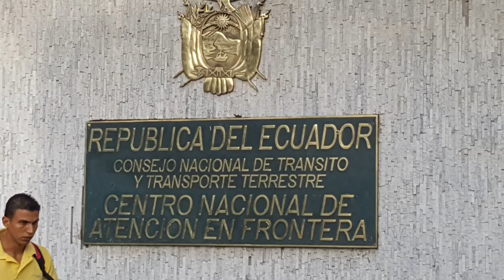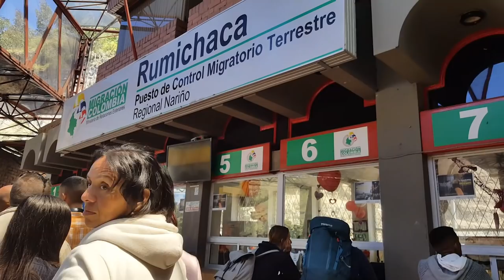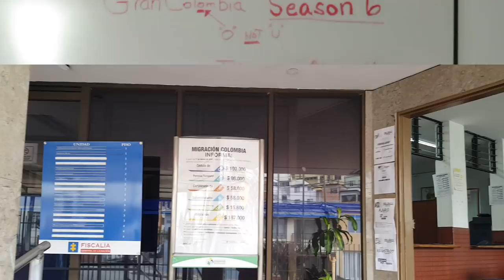Gran Colombia: My life on the run Part 3 (of 3) S6V12